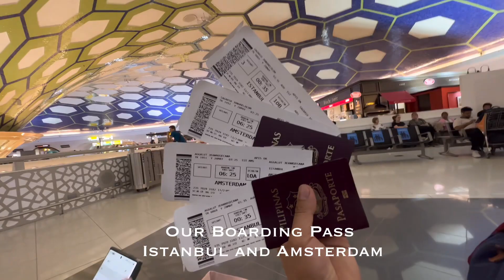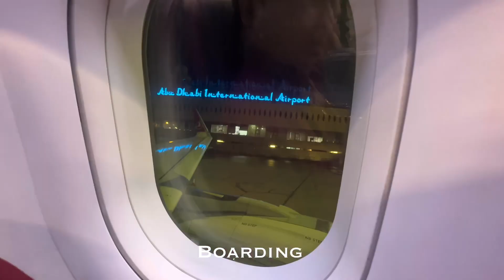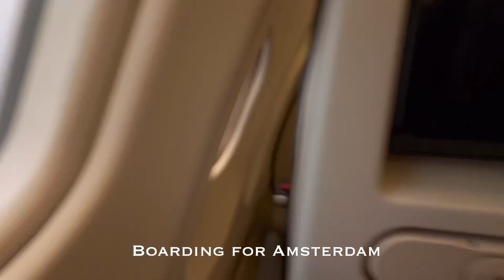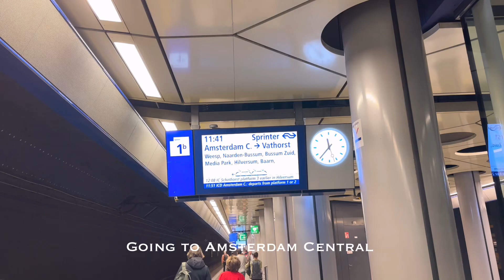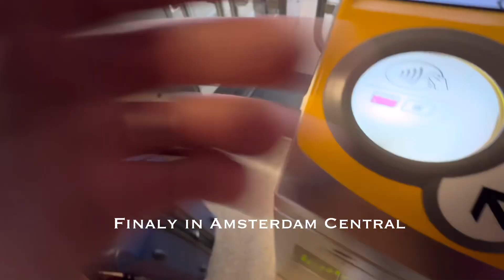Traveling Abu Dhabi to Istanbul and Amsterdam | Sagario Vlog | Europe